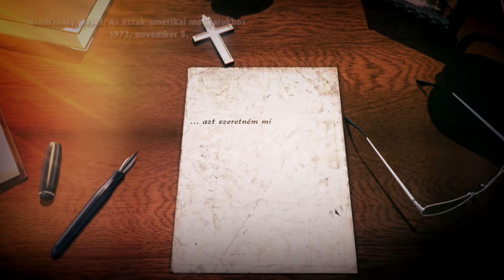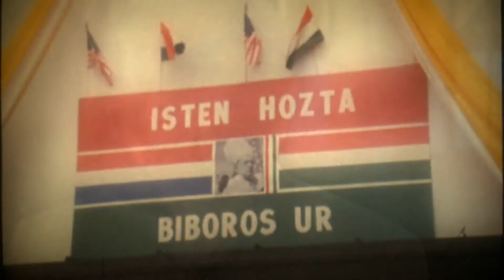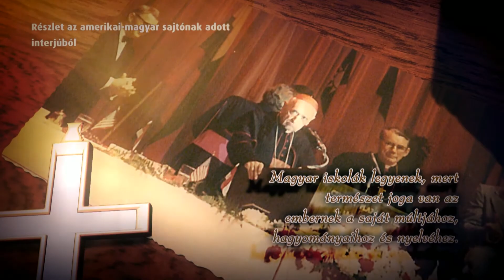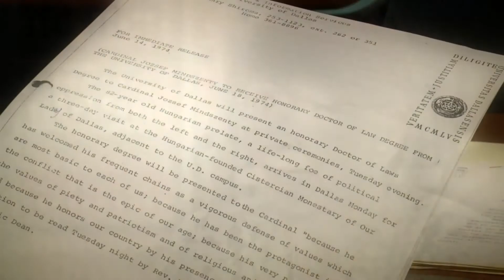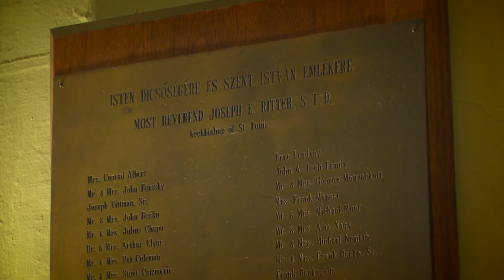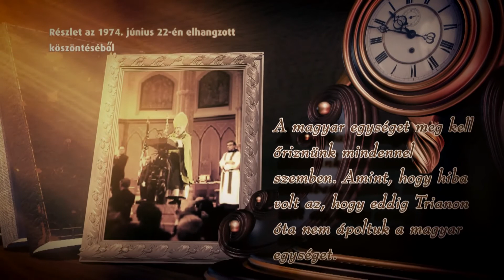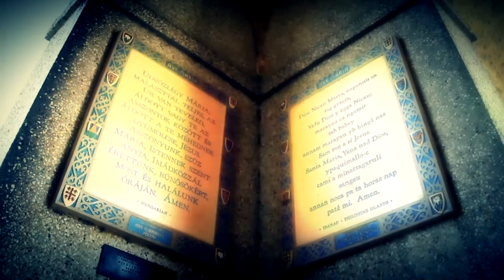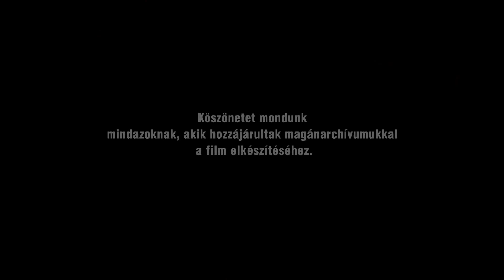Az Isten embere – Mindszenty bíboros Észak-Amerikában (3. rész)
Mindszenty József bíboros lelkipásztori munkájának egy időszakát emigrációban végezte. A Debrecen Televízió három részes sorozata hiteles forrásokkal, valamint archív fényképekkel és szemtanúk emlékezéseivel mutatja be a negyven évvel ezelőtti eseményeket.